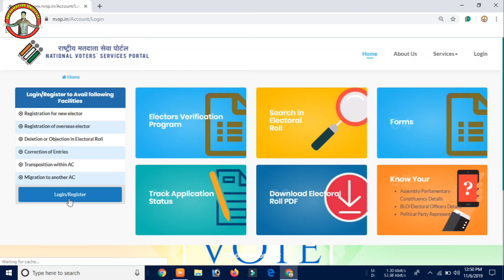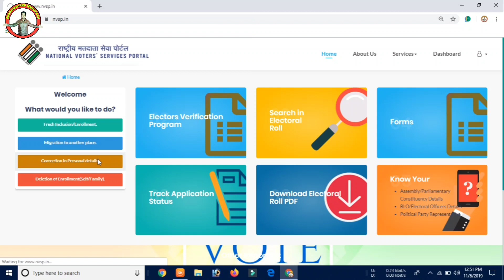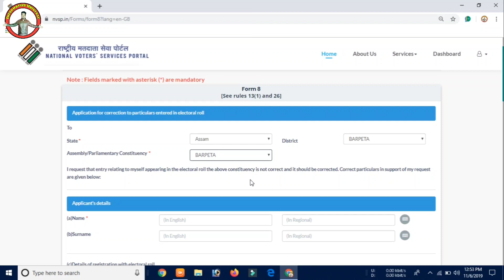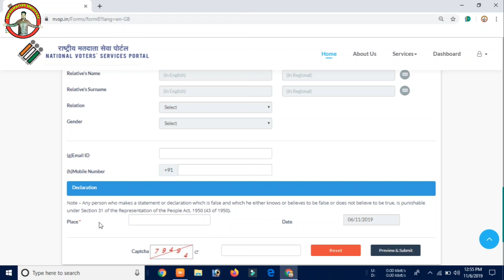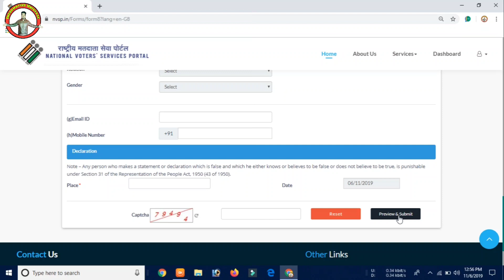Voter ID Verification and Correction Reject ho gya to abhi kya karna he 2019,Full details n Solution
"Informative Universe"
In this video I have discussed about how to check voter id card verification is accepted or rejected,If Rejected then what is the solution for this types of problem and how to apply again if the application is rejected in hindi 2019.
My Gears-

1.Redmi Note 8

2.Boya By-M1 mic-

Social sites Link.
1. Instagram

3.Telegram..